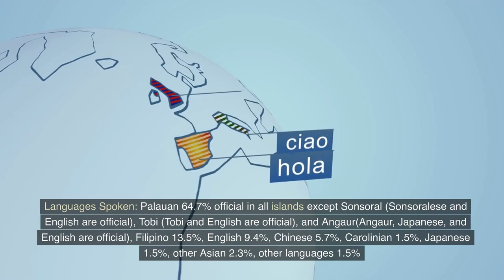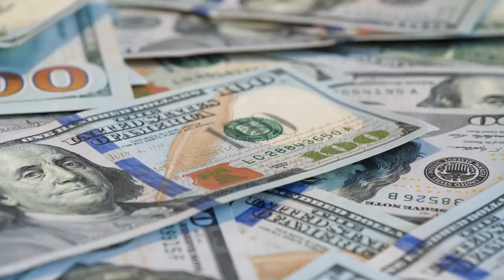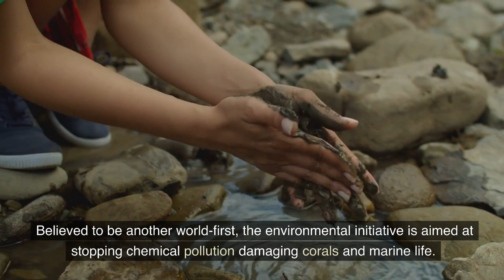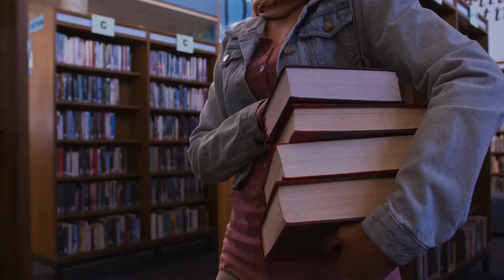Palau Country Profile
Palau is an archipelago of over 500 islands located in the western Pacific Ocean. It is a small nation with a population of just over 21,000 people. Palau is known for its stunning natural beauty, with its crystal clear waters, white sand beaches, and lush tropical forests. It is also home to a diverse array of wildlife, including rare species of birds, fish, and other animals. Palau is a popular destination for tourists, offering a variety of activities such as snorkeling, diving, and kayaking. The country is also known for its unique culture, with its traditional music, dance, and art. Learn more about this beautiful country with this Palau country profile.